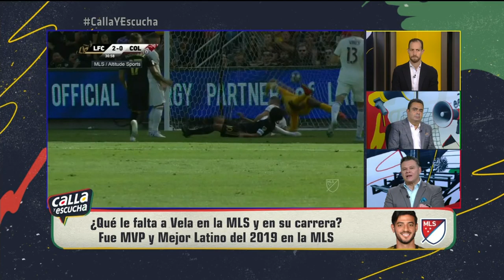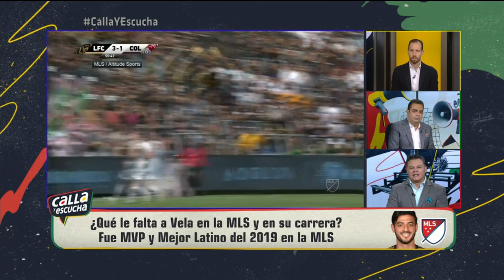Dionisio Estrada: Lo mejor que le pudo pasar a la MLS es la llegada de Carlos Vela | Calla Y Escucha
Carlos Vela fue designado como el Latino del Año en la MLS, también fue el Jugador Más Valioso. ¿Qué le falta conseguir a Carlos Vela en la MLS y en su carrera? fue la interrogante en Calla y Escucha. Dionisio Estrada, Mauricio Ymay y Ángel García Toraño no se ponen de acuerdo.